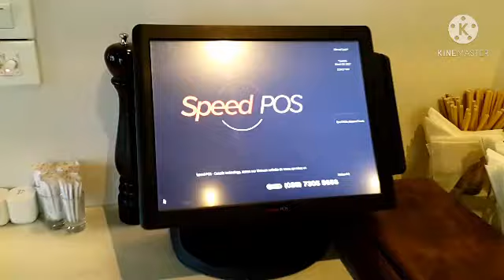My Work Place // Relaxing View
Relaxing Westlake View of my workplace.
And how the local people around enjoy
the best weather around the lake.